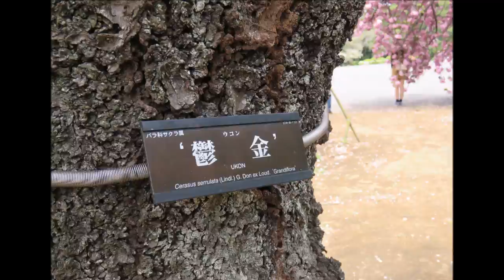新宿御苑八重桜の季節 1 Yae-Sakura in Tokyo ShinjukuGyoen Japan 2016 04 20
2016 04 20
新宿御苑の八重桜が満開を迎えています。
暖かいこの日は、午後になると桜吹雪も舞って綺麗でした。
たくさんの種類の八重桜を楽しむことができました。
　by　こんとどぅふぇ HiLi